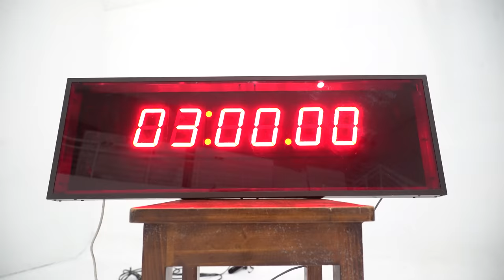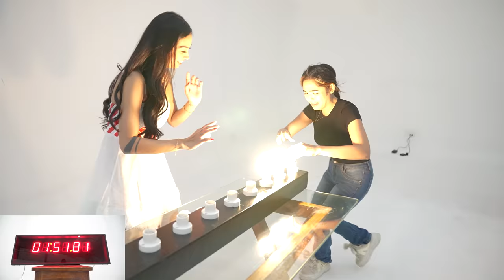VLOGMAS EP 8 | WITH ANDREA BRILLANTES | ZEINAB HARAKE